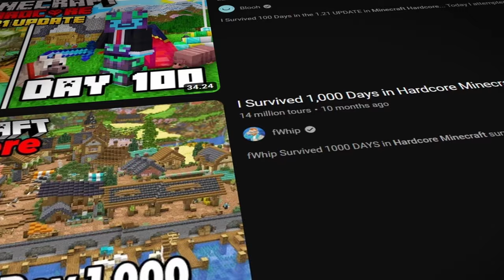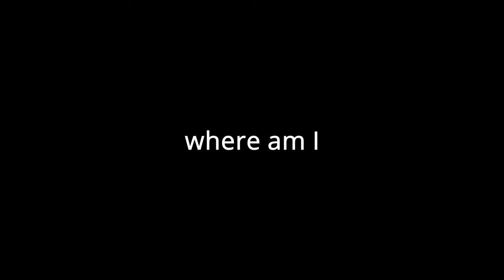I Built the BIGGEST Aquarium in Minecraft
In this video, I Built the biggest and coolest aquarium in minecraft hardcore, with every single mob, and some cool features!
Thanks for all of the support guys, love y'all
Huge shoutout to this guy for the build, I just customized it for myself: